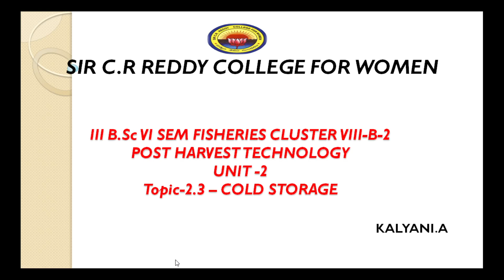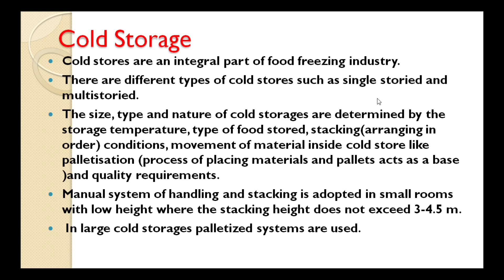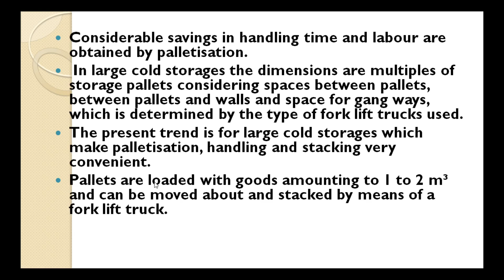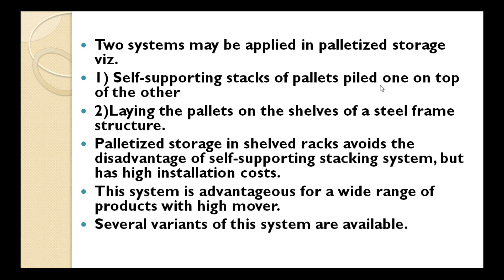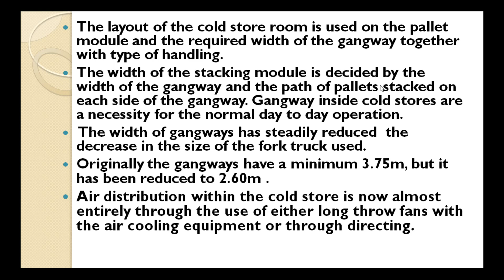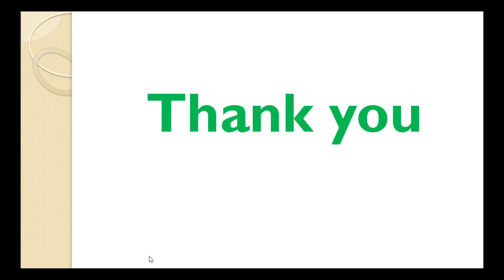7. BSc 3/6 - Fisheries-Post Harvest Technology - Unit 2 - Cold Storage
7. BSc 3/6 - Fisheries-Post Harvest Technology - Unit 2 - Cold Storage